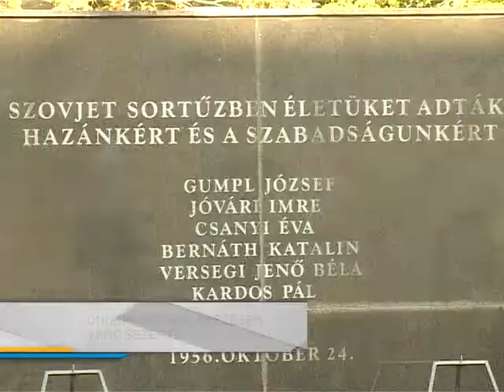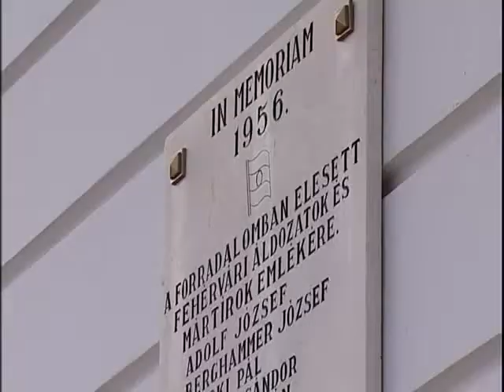Megemlékezések Fehérváron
Folytatódott Székesfehérváron az október 23-a tiszteletére szervezett megemlékezések sora. Három oktatási intézmény közreműködésével elevenítették fel az 1956-os forradalom és szabadságharc eseményeit a fehérvári kegyeleti helyszíneken.